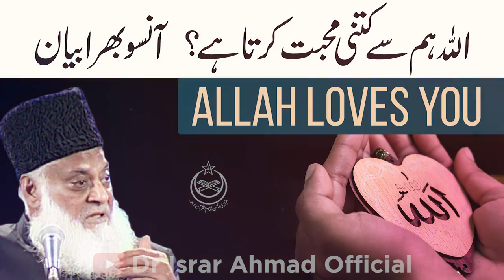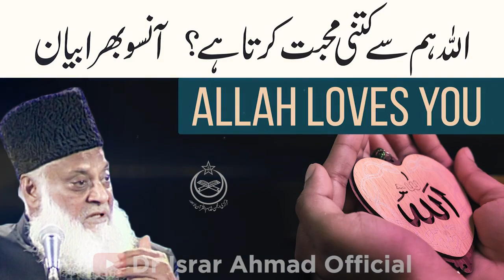Zindagi ko asaan banane ka nusqah by late Dr.Israr Ahmed Rh.A